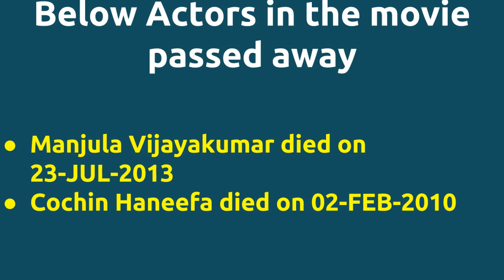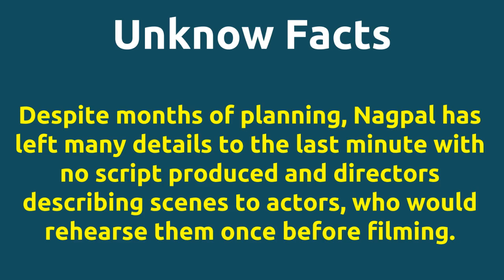Suyamvaram |1999 movie |IMDB Rating |Review | Complete report | Story | Cast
Movie Title --- Suyamvaram Untold stories Complete Report IMDB Rating -- 6 Cast -- Ishwarya as Savithri Janagaraj as Mithrabuthan Karthik as Ram Kumar Kasthuri as Uma Below actors passed away -- Manjula Vijayakumar died on 23-JUL-2013 Cochin Haneefa died on 02-FEB-2010 Movie Details -- Running Time - 155 mins Story -- Kuselan Vijayakumar and Suseela Manjula have 9 children 3 boys Sathyaraj Prabhu Ganesan and Abbas and 6 girls Rambha Roja Kasthuri Maheswari Preetha Vijaykumar and Suvalakshmi ...